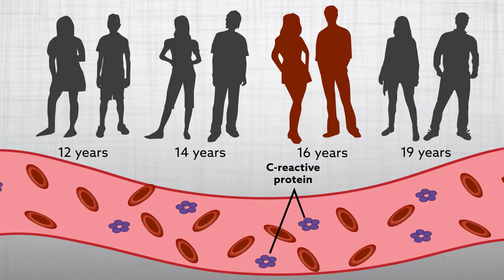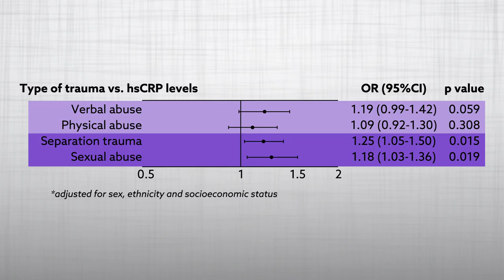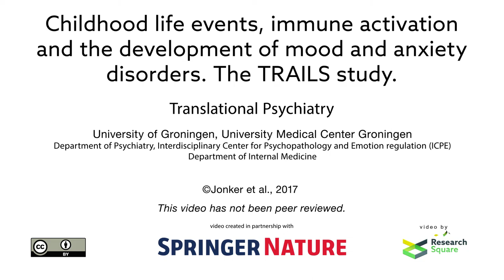Does the immune system link childhood trauma to adult mental illness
Jonker et al. "Childhood life events, immune activation and the development of mood and anxiety disorders. The TRAILS study." Translational Psychiatry (2017). doi:10.1038/tp.2017.62